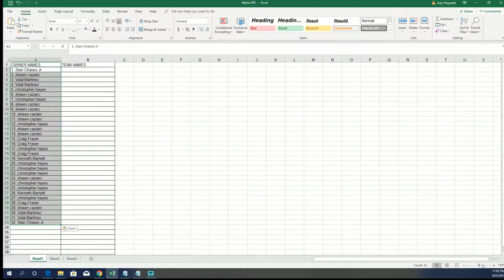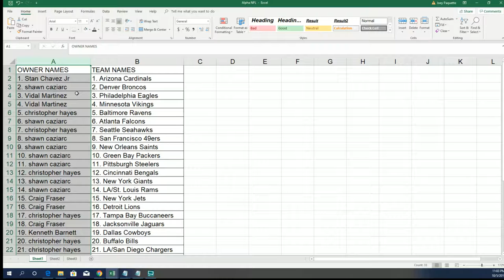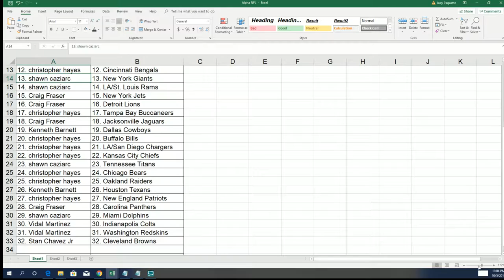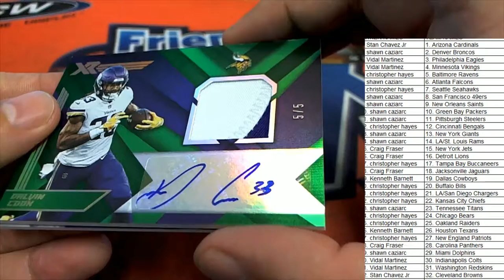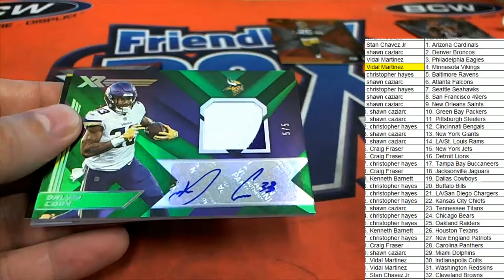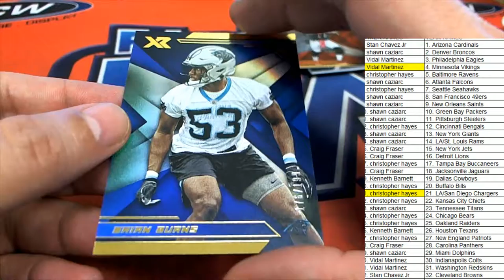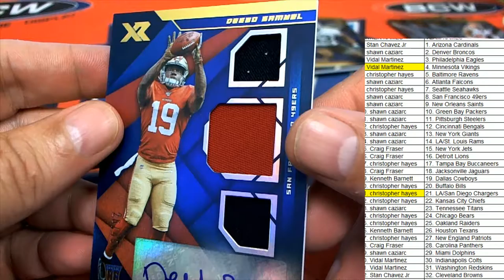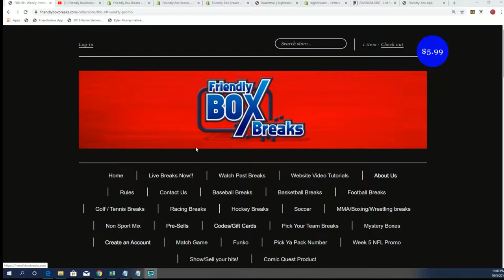2019 Panini XR Football Hobby Box ID 19XRFB111